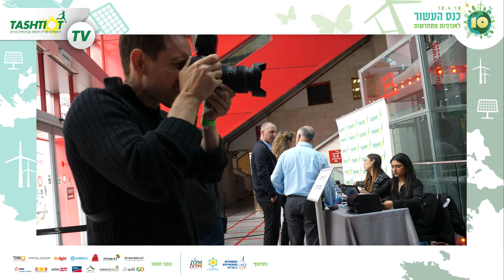כתבת סיכום - כנס העשור